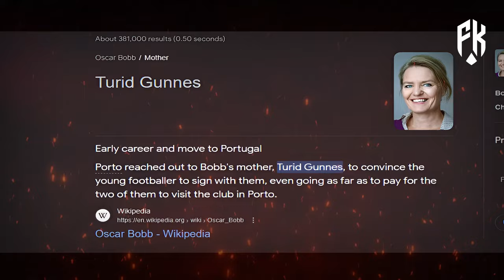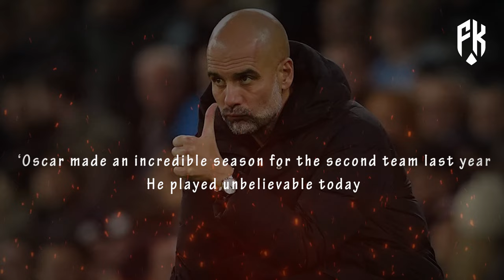Pep´s New Favourite - Rising Star Oscar Bobb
If you follow the English Premier League or a fan of Manchester City, then you’d have probably seen a new young player who is set to have his break through into the first team. His name is Oscar Bobb, another Norwegian sensation playing for the skyblues and who will look to achieve success at City.
But who exactly is Oscar Bobb? Why is he highly rated by Pep Guardiola? And what is his future at Man City?
In this video, we’ll be looking at the youngster Oscar Bobb and his rise to playing Premier League football.